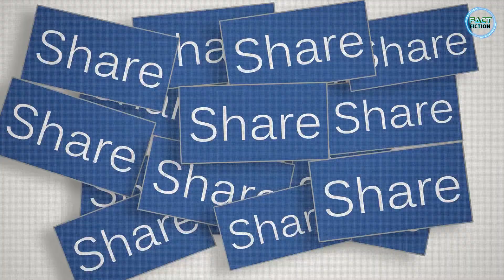जान लीजिए कैसे बनते हैं दिवाली के पटाखे | how crackers are made in factory | Crackers making process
Fact Fiction

Crackers making factory,
factory mein patakhe kaise banate hain,
फैक्ट्री में पटाखे कैसे बनाते हैं,
fire crackers making,
crackers making in factory,
crackers,
Firecrackers,
Patakhe Kaise banate Hain,
firecracker production in factory,
how crackers are made in factory,
crackers making process in factory,
fire crackers making process ,
firecracker manufacturing process,